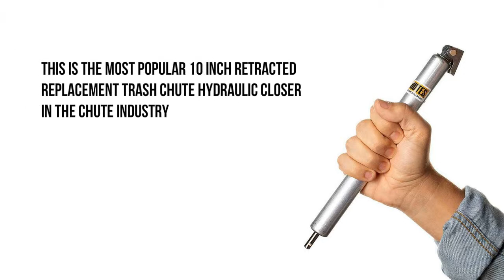Trash Chute Door 10 Inch Retracted Hydraulic Closer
This is the most popular 10 inch retracted replacement trash chute hydraulic closer in the chute industry for primarily your trash and sometimes your linen chute door. But more often it is used for garbage chute doors. The thick silver aluminum tube part of the cylinder measures 10 inches long, and 1″ thick diameter. The thin rod measures 5/16″ in thickness, and is in the retracted position by default. When you door opens completely the shaft extends itself an additional 5-1/2 inches, and measure 17 -1/2 total inches when fully extended.

HARDWARE PARTS INCLUDED: 1 piston closure, 1 pivot pin (assembled), 1 bracket (assembled), 1 pin with clevis nut for the cross hole (lose for you to install). [ Look at the pictures, and you will receive the identical product, and parts ]

FITS THE FOLLOWING HINGED DOORS: Bottom (BH) and Side Hinged (SH) Stainless Steel Doors

APPLICATIONS: Trash, Garbage, Rubbish, Laundry, Linen, and Recycle UL rated intake doors.

FITS THE FOLLOWING SIZE DOORS:

15″ WIDE x 18″ HIGH (Most Popular)
18″ W x 18″ H
21″ W x 18″ H
21″ W x 21″ H
24″ W x 24″ H

COMPATIBILITY: 35% of doors in the industry, including Acme Chutes, Action Chutes, 21st Century Chutes, Chutes Doctor, Chutes International Manufacturing, Cutler Chutes, Oswald Supply, US Chutes, Valiant Chutes, Western Chutes, Wilkinson Hi Rise…